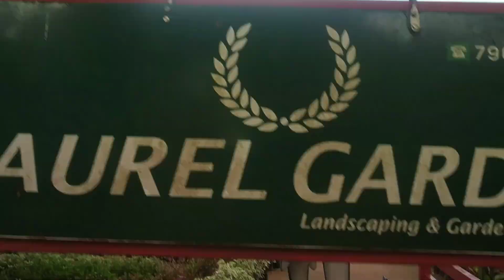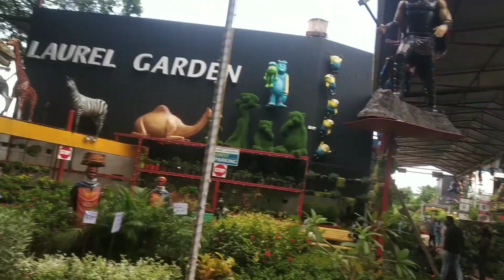A WONDERFULL GARDEN VISIT LAUREL GARDEN |GREAT PLACE WITH WIDE VARIETY OF INDOOR N OUTDOOR PLANTS#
LAUREL GARDEN
NEW MAHE
MULTIPURPOSE HALL N KITCHEN
FUN CLUB FOR KIDS